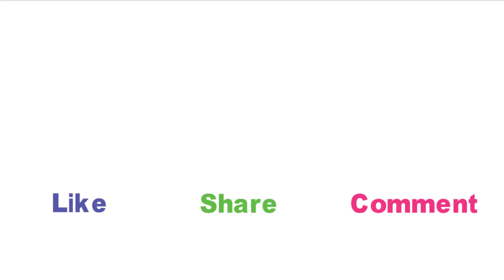ದುಃಖ ಕಡಿಮೆ ಮಾಡಲು ಇರುವ ಪ್ರಾಕ್ಟಿಕಲ್ ಮೆಥಡ್ // How to overcome Frustration and Depression in kannada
ದುಃಖ ಕಡಿಮೆ ಮಾಡಲು ಇರುವ ಪ್ರಾಕ್ಟಿಕಲ್ ಮೆಥಡ್
How to overcome Frustration and Depression in kannada